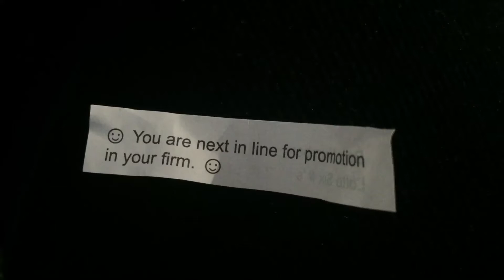The water and stutter vlog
Some randomness that we should go over. 😆